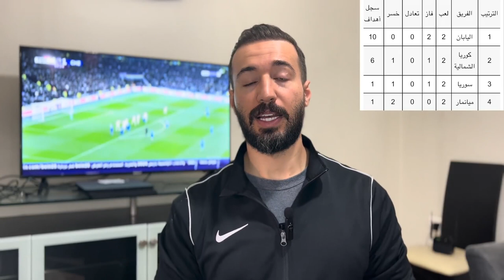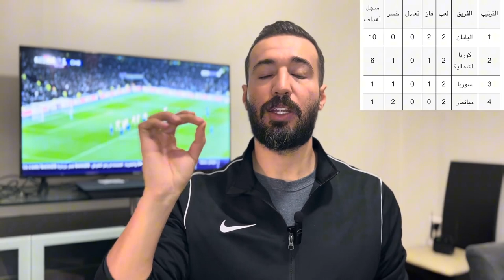بعد خسارة اليابان شاهد ماشفش حاجة ! صمت! التغيير ! اللاعبون !؟